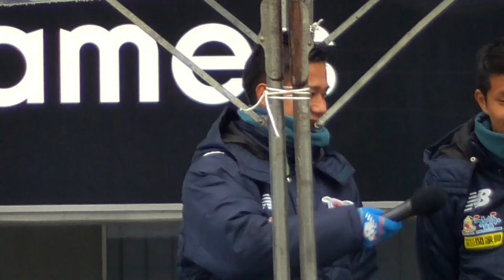池田圭・小林祐三・福田晃斗・小野裕二・三丸拡の雨天トーク!!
めでたい3兄弟（福田晃斗　小野裕二　三丸拡）の自己紹介と、
小野裕二 選手はリリース前に結婚報告。

司会進行は池田圭 選手と、小林祐三 選手。

サガン鳥栖2017シーズン報告会
2017年12月10日(日) 15:30頃
ベストアメニティスタジアムのピッチ特設ステージをバックスタンド2階席より撮影